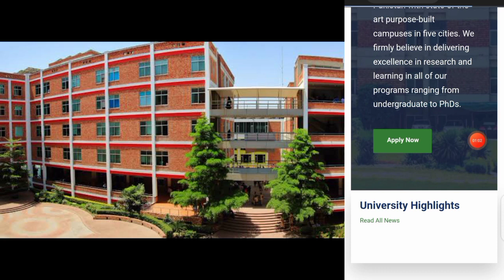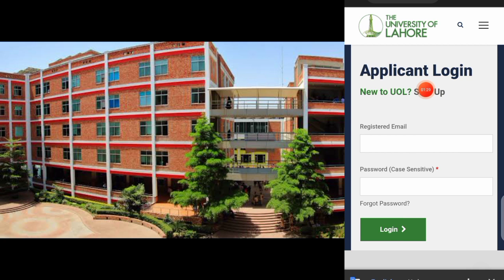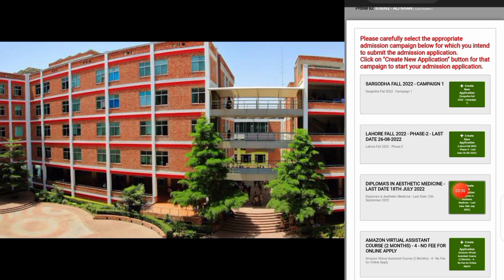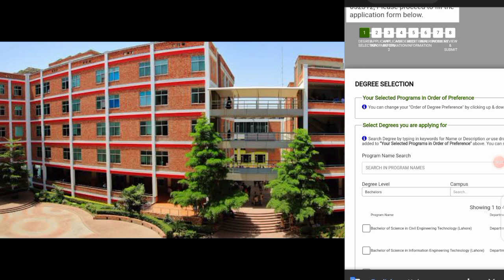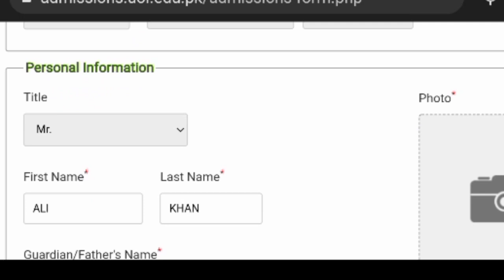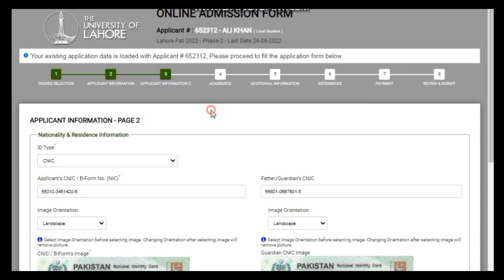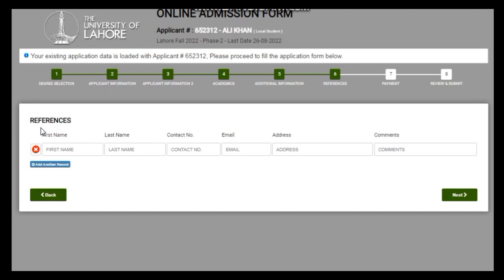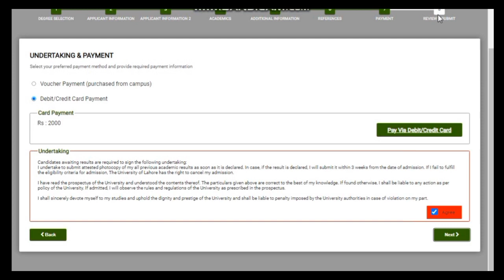University of Lahore Admissions fall 2022 || How to apply for online admissions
university of lahore ka admissions strat ho Gye he uol me kis Tarah apply krte ye hm es video me janegy